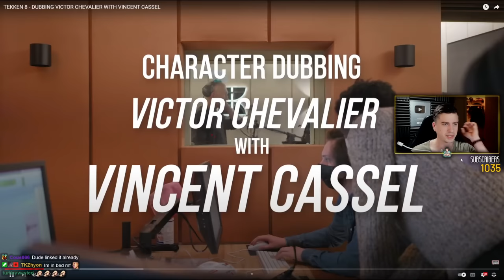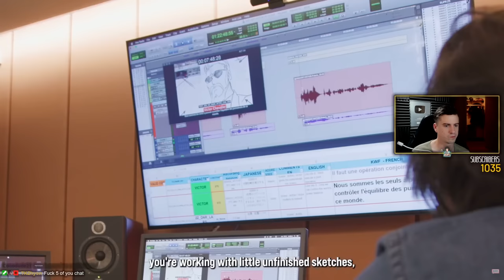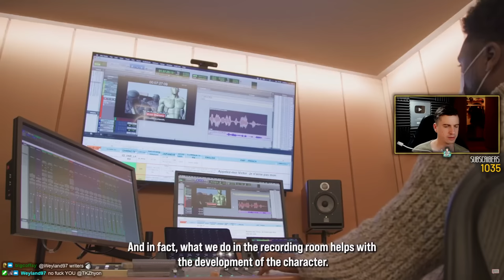Vincent Cassel Talks Recording Victor For Tekken 8